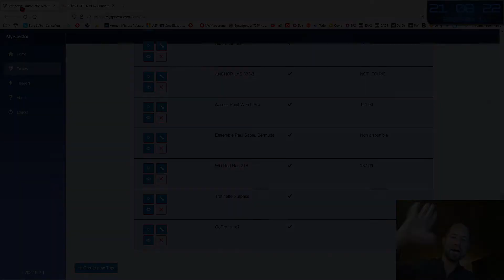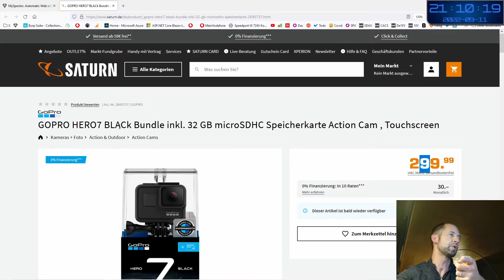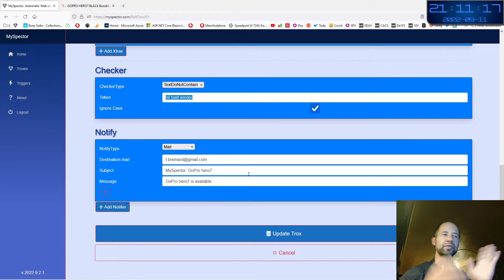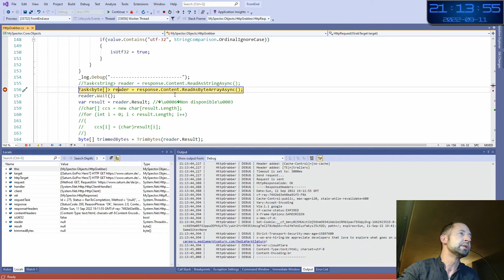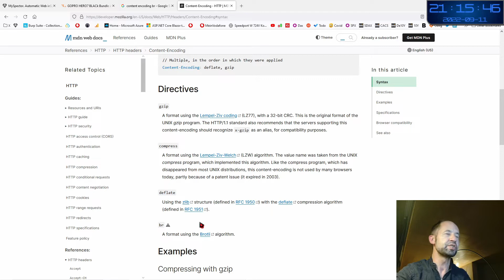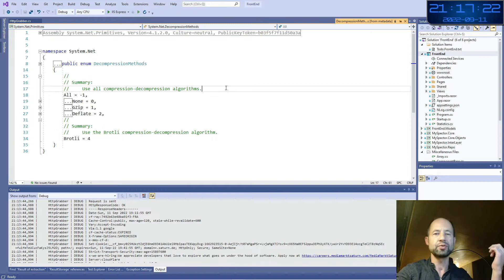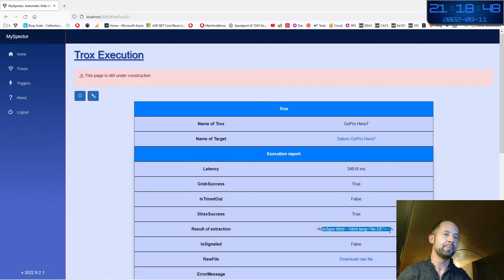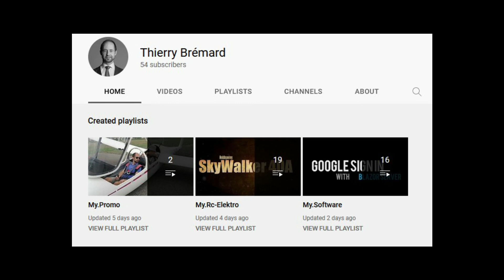HttpClient decompression with C# net core. Real debugging issue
with blazor server HttpClient is used.
HttpClientHandler is used to decompress all algos included the 'br' or 'brotli' algorithm.
Real production issue patched by professional C sharp developer
Explained by professional developer.
Pro programmer C# senior backend.